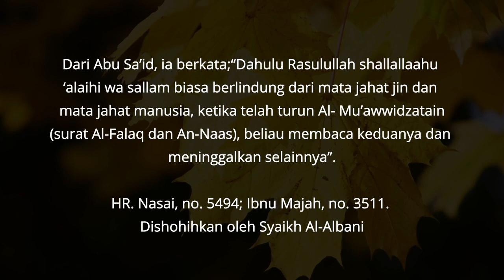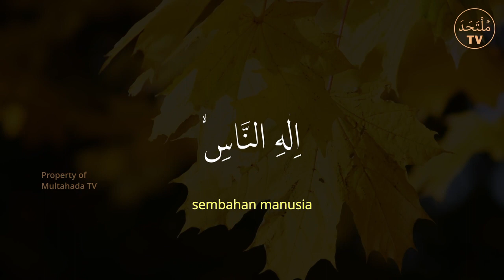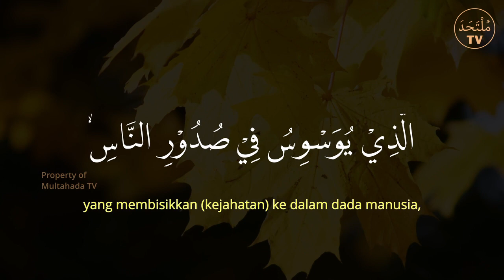Rumah Terasa Panas, Tidak Nyaman? Dzikir Ruqyah Pandangan Mata Jahat Manusia Dan Jin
Nabi memperingatkan kepada kita tentang bahayanya pandangan mata jahat (‘ain). ‘Ain adalah sesuatu yang dapat mendahului takdir. Kita diminta untuk berlindung kepada Allah dengan salah satunya membaca ayat-ayat ruqyah untuk menghindarkan kita dari pandangan mata jahat (al ‘ain). Semoga Allah selalu melindungi kita.